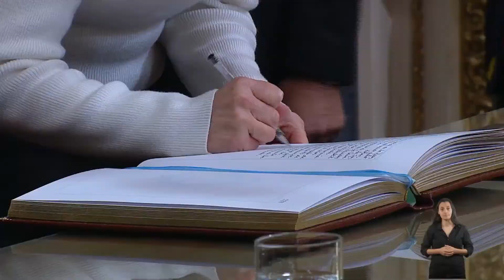Silvina Batakis asumió como ministra de Economía: "Seguiremos con este programa económico"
Batakis reemplazó en el cargo a Martín Guzmán, quien el sábado presentó su renuncia. La flamante titular de la cartera de Economía llegó con el aval de la vicepresidenta, Cristina Kirchner, en medio de la danza de nombres que circularon hasta la tarde del domingo.
Lo viste en El Doce.